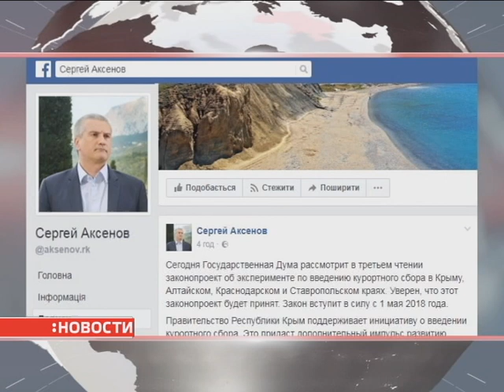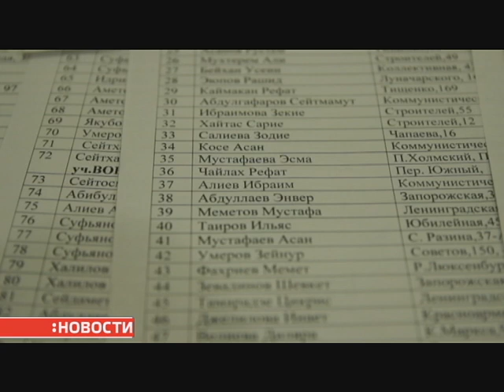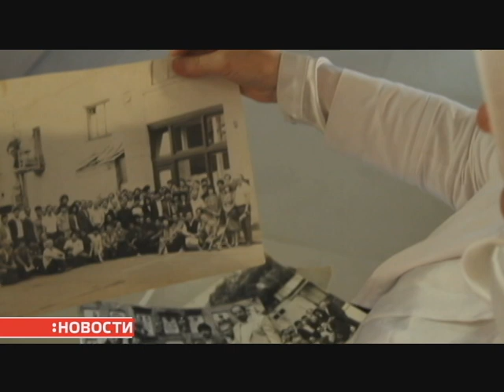Новости. Крым. 19.07.2017